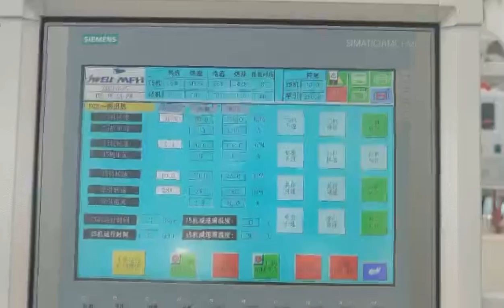water pipe in your family how it making?